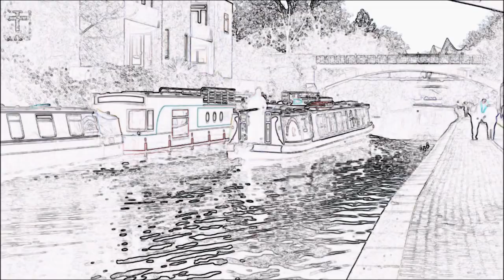ANCIENT JOURNEY by JOHN W TOWNSEND vid2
History never fades
it hides among the paths
the routes that ancient feet
did once parade,
by the canal
so many times
that ancient journey
still is trod
as boat passes
as is with time
never fades
never fades.